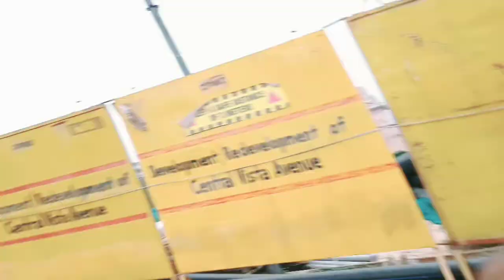INDIA GATE 📍 delhi vlog#2 vlogs kyu nhi a rhe the?